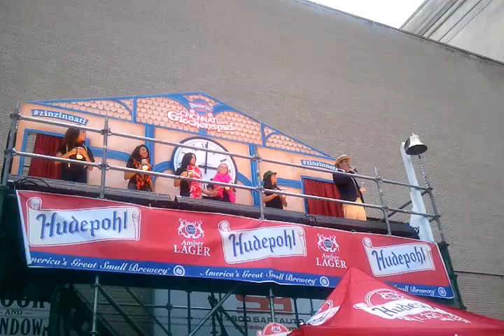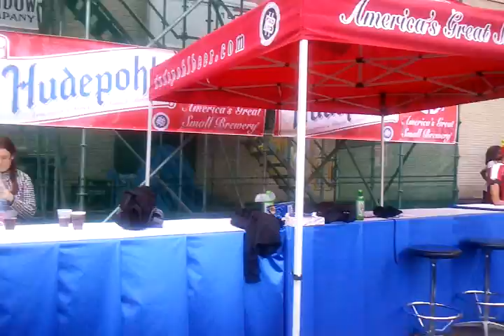Oktoberfest Zinzinnati 2012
Human Glockenspiel